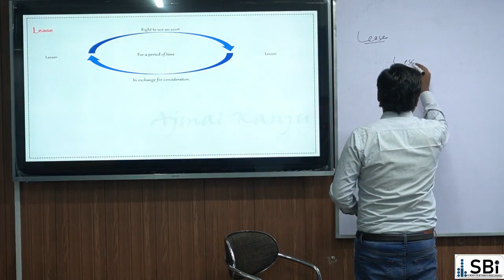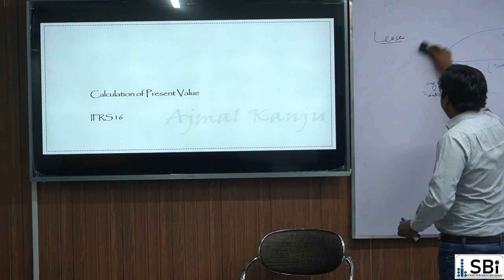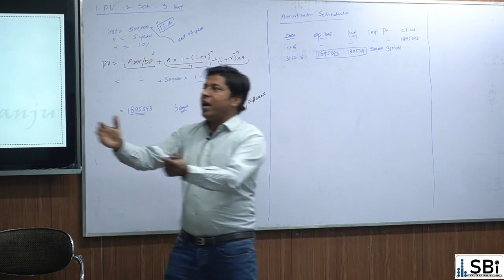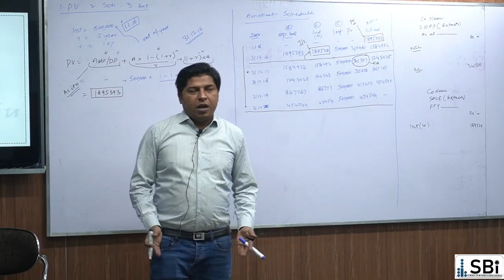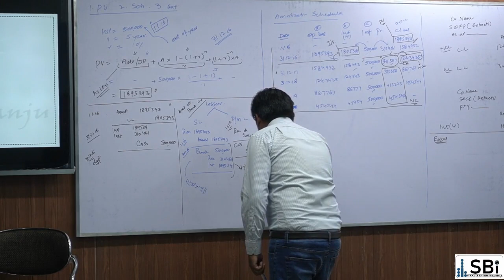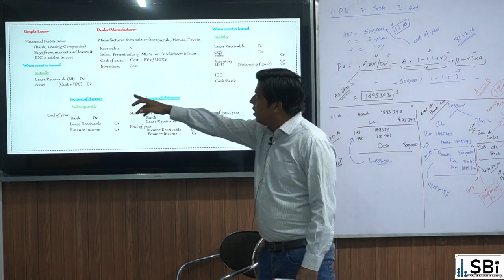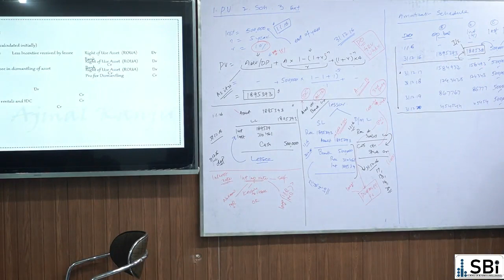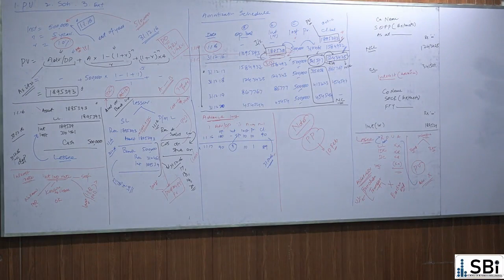CAF 5 FAR II SIR Ajmal Kanju DAY1